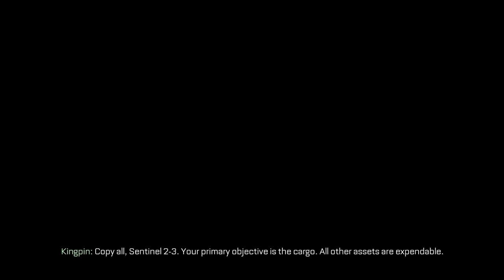Call of Duty: Advanced Warfare (Mission 9) - Part 10 (Antarctica / Pandora)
I wanted to test out the new 60fps aspect that YouTube has put into place, and what better genre to do that than an first person shooter?

Call of Duty®: Advanced Warfare, developed by Sledgehammer Games (co-developers of Call of Duty®: Modern Warfare® 3), harnesses the first three-year, all next-gen development cycle in franchise history. Call of Duty®: Advanced Warfare envisions a powerful future, where both technology and tactics have evolved to usher in a new era of combat for the franchise. Delivering a stunning performance, Academy Award® winning actor Kevin

Spacey stars as Jonathan Irons - one of the most powerful men in the world - shaping this chilling vision of the future of war.

All digital purchases of Call of Duty: Advanced Warfare include the bonus Digital Edition Personalization Pack with a custom weapon camo, reticle set and playercard.

Power Changes Everything.

An Advanced World:

Call of Duty: Advanced Warfare takes place in a plausible future in which technological progress and today’s military practices have converged with powerful consequences.

In this carefully researched and crafted vision, Private Military Corporations (PMCs) have become the dominant armed forces for countless nations outsourcing their military needs, redrawing borders and rewriting the rules of war.

And Jonathan Irons, the founder and president of the world’s largest PMC - Atlas Corporation - is at the center of it all.

An Advanced Soldier:
Powerful exoskeletons evolve every aspect of a soldier’s battle readiness, enabling combatants to deploy with an advanced lethality and eliminating the need for specialization.

The introduction of this gameplay mechanic delivers enhanced player movement and verticality through boost jumps and grappling, covert cloaking abilities, and biomechanics that provide unparalleled strength, awareness, endurance, and speed.
With the advent of the exoskeleton and newly advanced armor and weaponry, every soldier commands tactical freedom in any terrain unlike ever before, fundamentally changing the way gamers play Call of Duty across all modes.

An Advanced Arsenal:
Harnessing the power of next-gen platforms, Call of Duty: Advanced Warfare introduces a new hi-tech, advanced arsenal and ability set, arming players with all-new equipment, technology, perks, and vehicles like hoverbikes and highly specialized drones.
Players can also choose between standard ammunition and an all-new class of directed-energy weaponry that enables totally new gameplay dynamics.

And with exoskeletons delivering a massive force multiplier and unprecedented tactical freedom, Call of Duty: Advanced Warfare evolves every firefight.